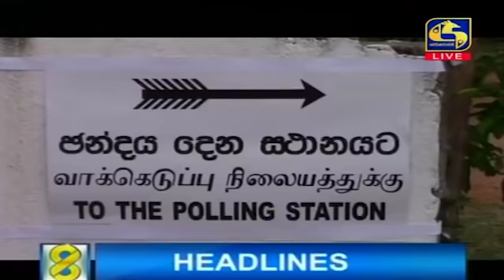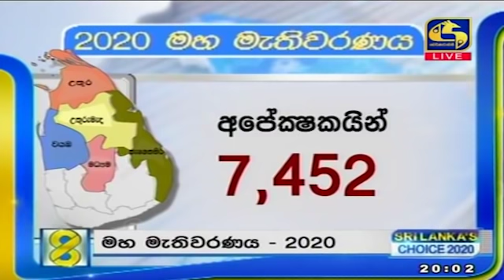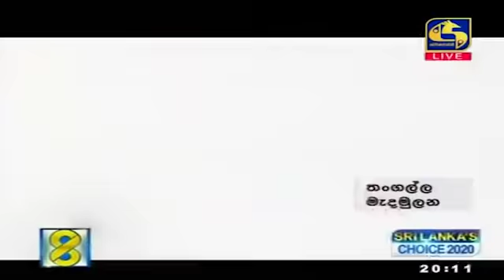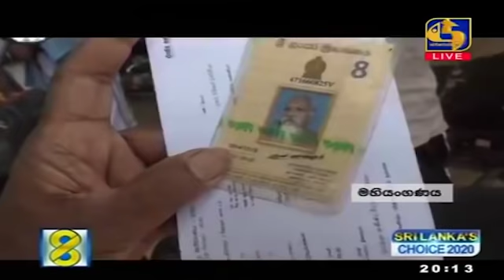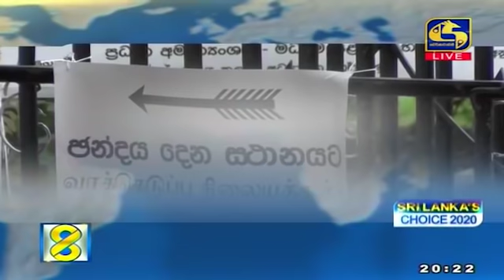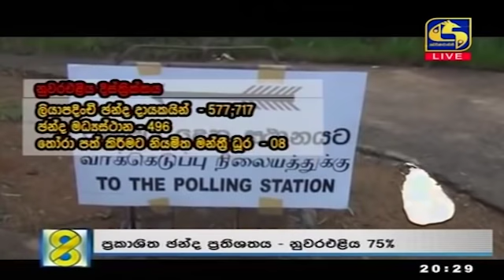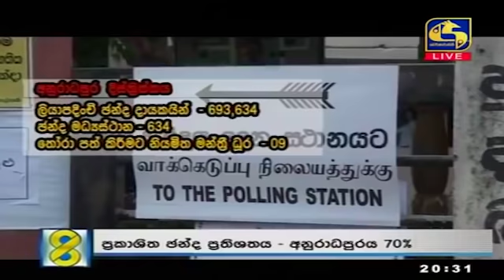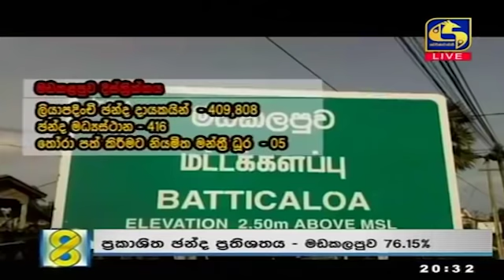Live at 8 News – 2020.08.05